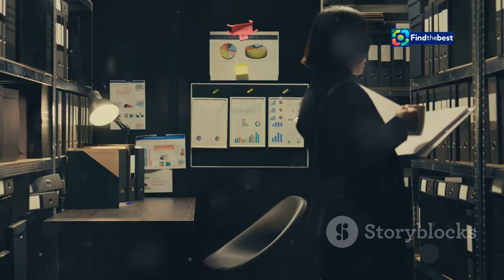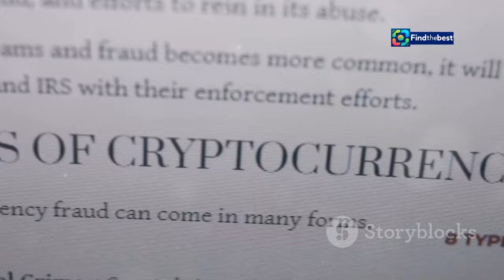"Na Rota do Tráfico: A Conquista dos 5 Emmys por Mariana Van Zeller"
OUTLINE:
00:00:00 Introduction to Mariana Van Zeller
00:00:50 Premise of "Na Rota do Tráfico"
00:01:59 Exploration of Different Subworlds
00:03:03 Emmy Wins and Specific Categories
00:04:05 The "Pirates Cybernetics" Episode
00:04:51 Significance of the Series
00:06:01 Broader Impact on Society
00:06:30 Van Zeller’s Investigative Approach
00:07:06 Challenges Faced During Filming
00:08:16 Viewer Reception and Critique
00:09:25 Future Prospects for the Series

 série da jornalista portuguesa Mariana Van ...:https

**Category:**
Entertainment

**Description in Portuguese (Portugal):**
🌍✨ **Na Rota do Tráfico** é uma série fascinante da talentosa jornalista portuguesa **Mariana Van Zeller** que mergulha nos submundos mais perigosos do tráfico! 🚨💰 Vencedora de **cinco Emmys**, esta série da **National Geographic** revela os segredos dos mercados negros 🌑, desde o tráfico de órgãos humanos até a extorsão sexual.

🔍 Em cada episódio, Mariana explora um novo submundo, permitindo-nos entender como funciona este negócio obscuro e a economia paralela que gera biliões de dólares! 💵💔

🎉 Não percas a oportunidade de conhecer mais sobre a série e como ela conquistou o seu lugar entre as melhores! Assiste ao vídeo e fica a par de tudo! 📺✨

🌍✨ **On the Trafficked Route** is a fascinating series by talented Portuguese journalist **Mariana Van Zeller** that dives into the most dangerous underworlds of trafficking! 🚨💰 Winner of **five Emmys**, this series from **National Geographic** reveals the secrets of black markets 🌑, from human organ trafficking to sexual extortion.

🔍 In each episode, Mariana explores a new underworld, allowing us to understand how this dark business operates and the parallel economy that generates billions of dollars! 💵💔

🎉 Don't miss the chance to learn more about the series and how it earned its place among the best! Watch the video and stay updated! 📺✨